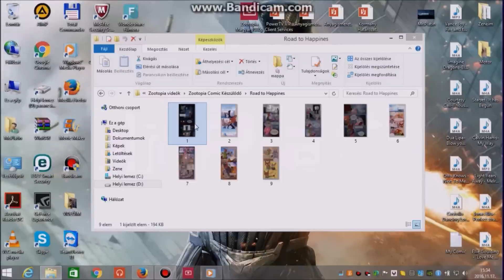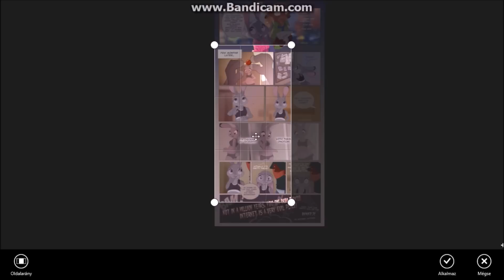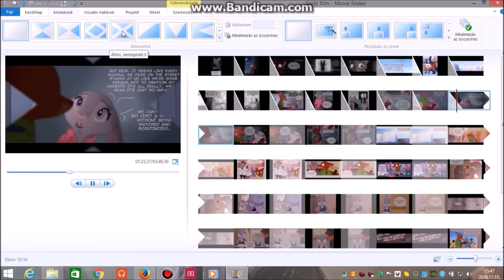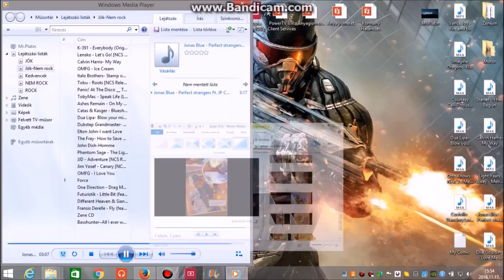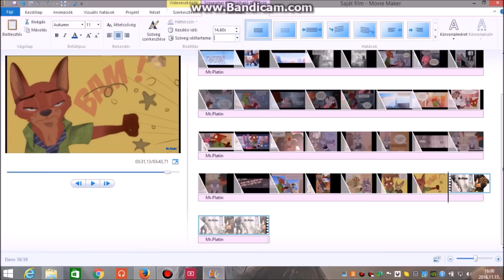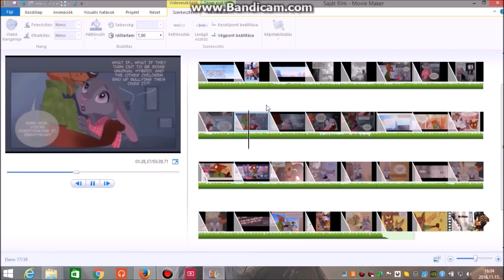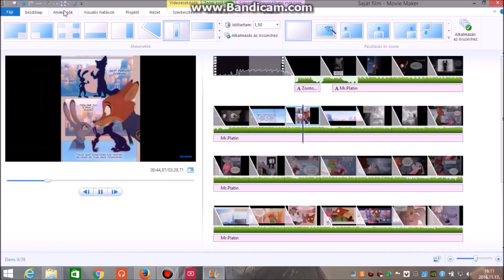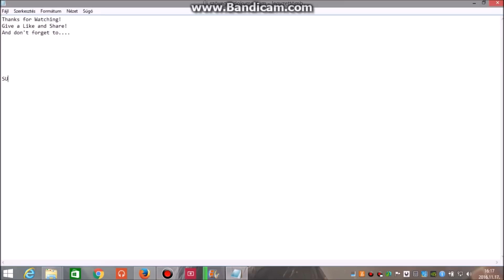How I make videos for you?? Here the answer! :-D ( Road to Happines )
Sorry guys I want to upload it early but I were a basketball match and it was be so much longer what we thought.
Or to dont miss my News here my group: "Zootopia News"
Vote what will be the next video:
Bad Berries-With Color
Caught-With Color
Judy's Visit-No Color
The C word-With Color
Musics:
Artist:
NO ARTIST! I MADE THIS!! :-DDDDD
AND THANK YOU GUYS FOR THE ( NEARLY) 2900 SUB! YOU ARE THE BEST! :-D